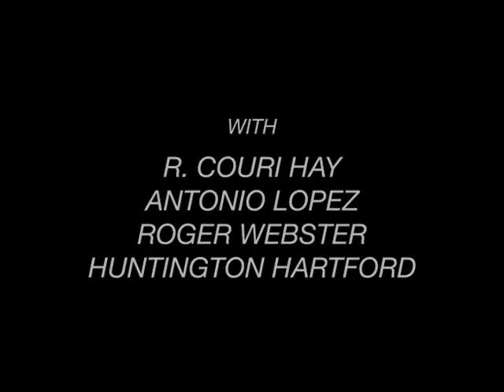Anton Perich Presents: Jerry Hall in Huntington Hartford’s Tie Closet (1977)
Anton Perich Presents: Jerry Hall in Huntington Hartford’s Tie Closet
With R. Couri Hay, Antonio Lopez, Roger Webster, Huntington Hartford
NYC 1977

17m50s